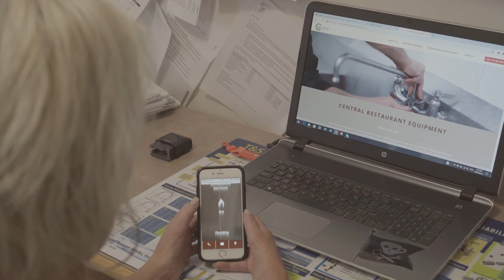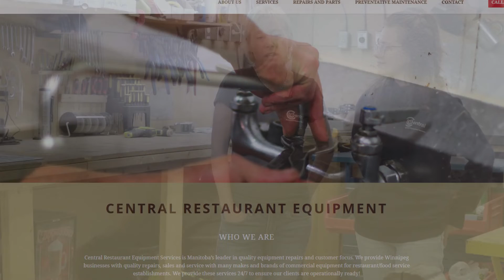Turning Customers into Family - Central Restaurant Equipment Testimonial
Providing Winnipeg businesses with essential restaurant equipment repair services, Central Restaurant Equipment works around the clock to satisfy their customers. They reached out to BreezeMaxWeb to build a landing page which helped them gain new clients. When they saw the results of their landing page, Central Restaurant Equipment worked together with BreezeMaxWeb to build a brand new website to layout their services in an easy-to-follow way. You can check out their website here to learn more about their company and to see their sleek